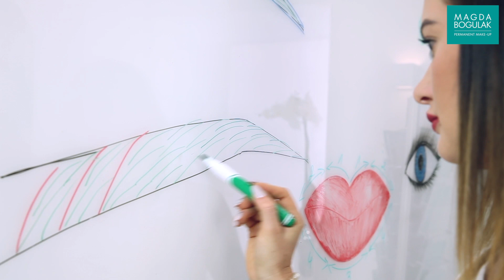Szkolenie Licenjca 1 Linergist Long-Time-Liner, Malwina Rejs-Chudyga